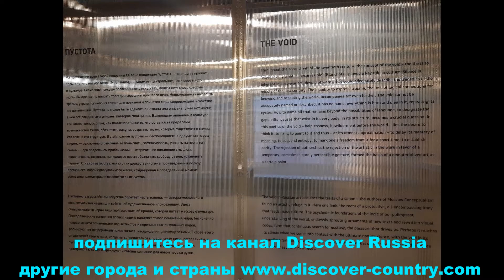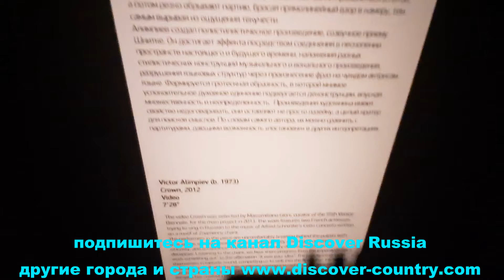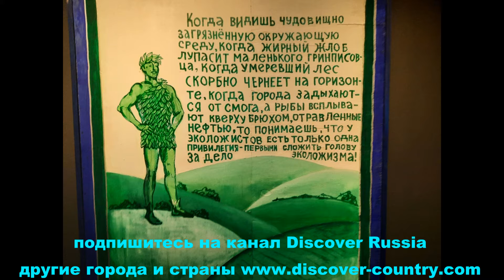Россия Нижний Новгород Центр современного искусства Арсенал; Фото Видео что интересного посмотреть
Россия; г. Нижний Новгород; Центр современного искусства Арсенал; Фото; Видео; что интересного посмотреть